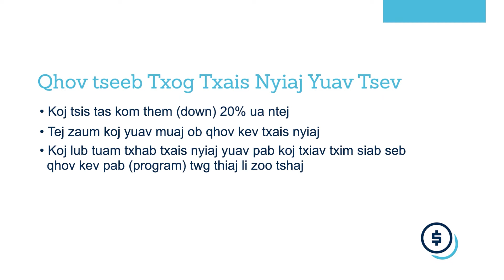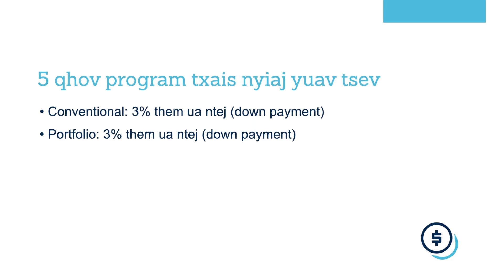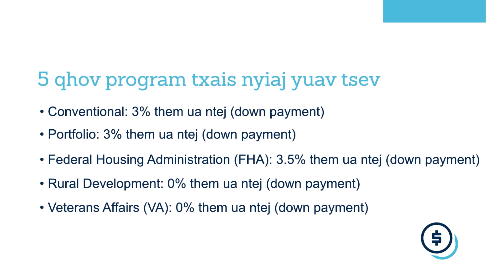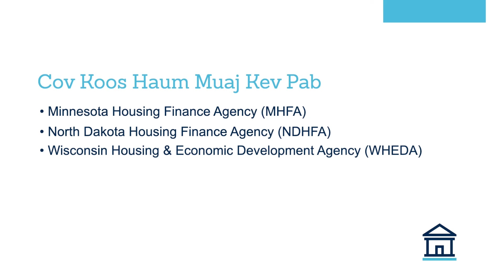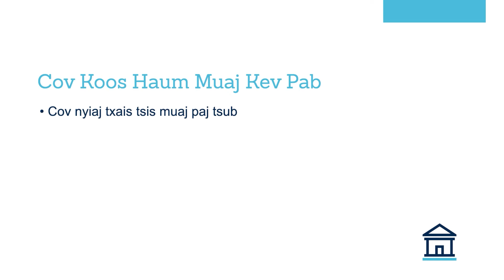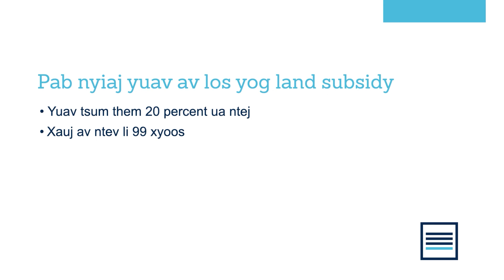Cov Kev Pab Kom Yuav Taus Tsev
Qhov kev npau suav kom muaj ib lub tsev ua yus tug mas tam sim no yeej yuav muaj ntau txoj kev yuav kom tau tshaj li yav tag los vim muaj tau cov program pab kom yuav taus tsev. Saib cov programs no kom koj thiaj li paub caum kom tau koj tus npau suav kom yuav tau ib lub tsev.